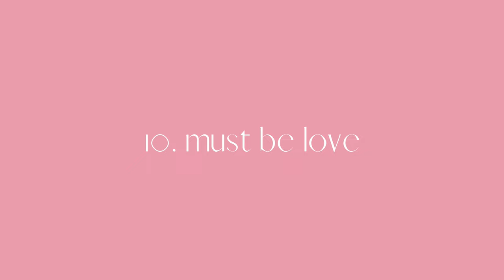this album gave me emotional whiplash...in a good way | the show reaction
Niall Horan, you've done it again! This album is absolutely perfect and it has been on repeat since it came out - I seriously cannot stop listening to it. I truly think that Science is his best song ever written, that song made me SOB (as in cry, not Sirius Orion Black for you marauders girlies out there).

00:00 - intro
01:34 - heaven
03:16 - if you leave me
05:57 - meltdown
07:06 - never grow up
09:10 - the show
12:40 - you could start a cult
14:28 - save my life
16:43 - on a night like tonight
18:40 - science
21:13 - must be love